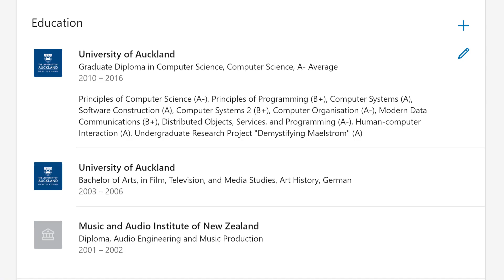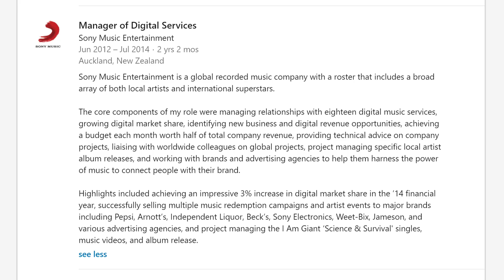My Job & Education History | What Did I Do Before YouTube & India?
I thought working a 9-to-5 for a good company would give me meaning and purpose... But instead of finding any meaning, the entire time I was wondering, "Am I making the world a better place or just working on someone else's dream?" I didn't find purpose until I stopped working for corporations and started dedicating my life to helping others.

I was inspired to make this video when a subscriber wrote to me asking how I gained my confidence to live life my way. So let's go through my LinkedIn profile and I'll show you exactly what I studied and where I worked. Then I'll share with you my thoughts on gaining confidence, courage, and advice for when you think about your future career.

0:00 Why I'm making this video.
2:46 My education.
5:59 My job history.
13:29 Why I make scam videos.
14:28 Where my confidence comes from.
16:57 Where my courage comes from.
19:39 Be truthful with yourself about what you want.

2) TRAVELLING TO INDIA🇮🇳?

3) WANT TO LEARN HINDI हिन्दी?